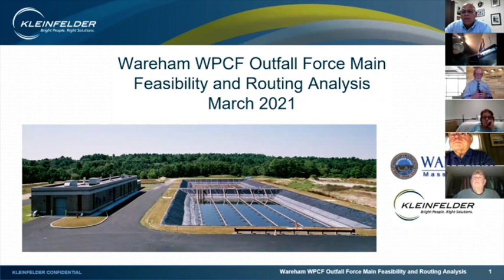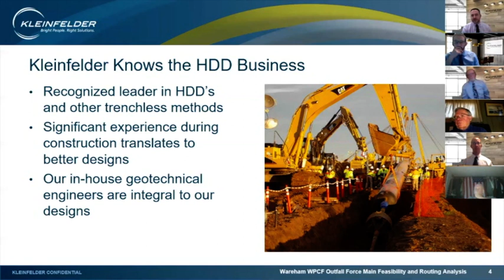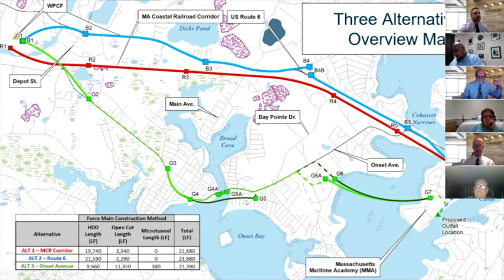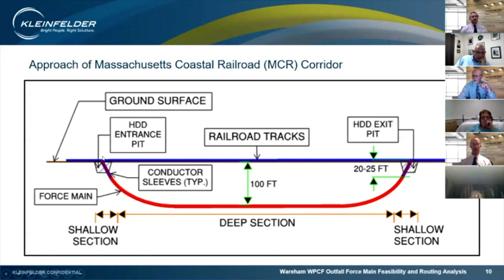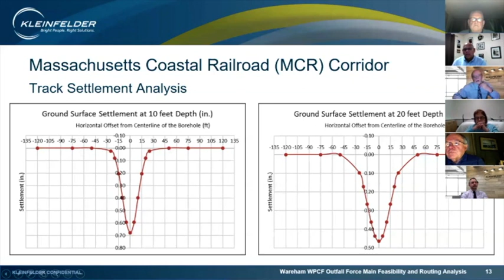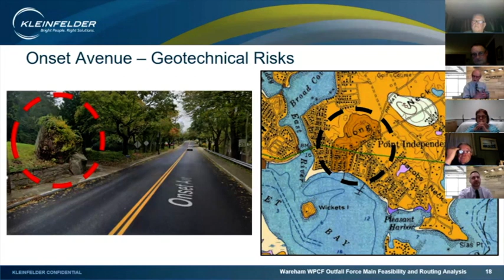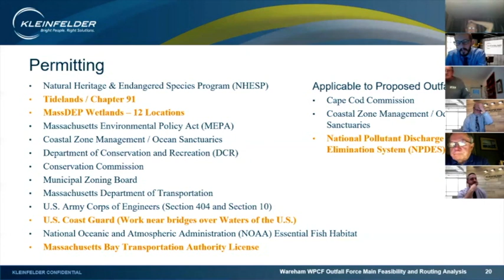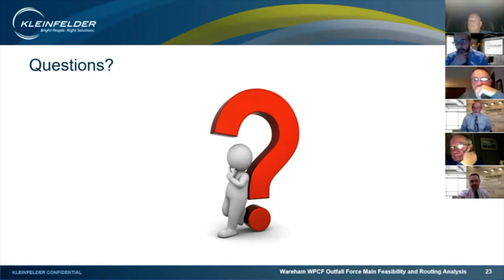Wareham Sewer Commissioners Meeting 3-25-21